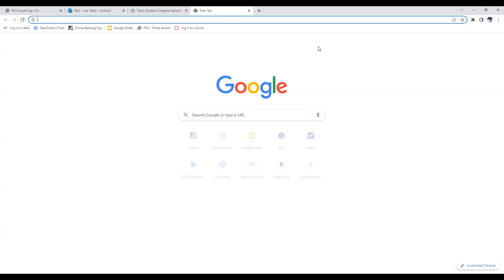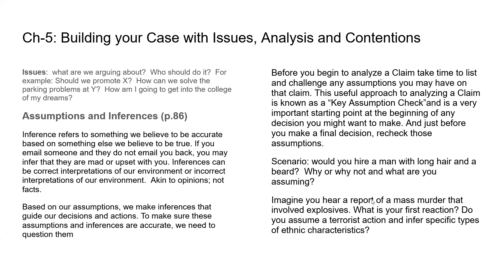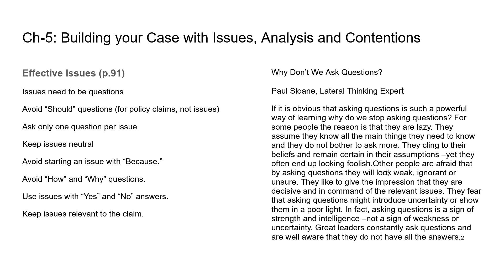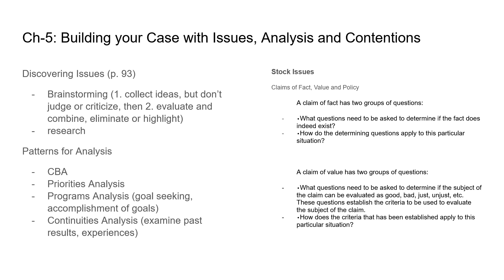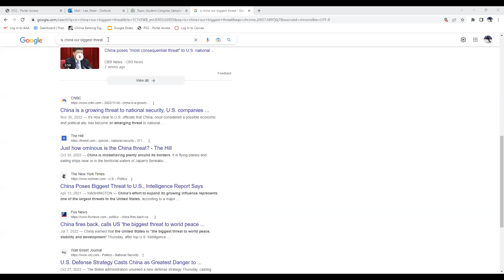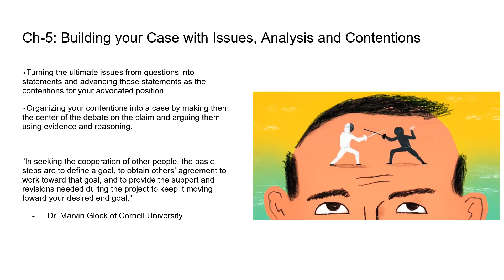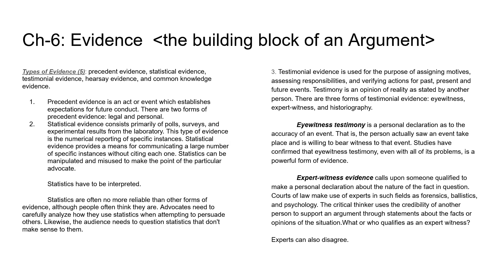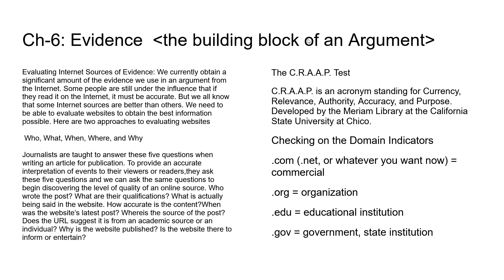ARGUMENTATION COMS 40 video lecture Marteney Ch 5 and 6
my argumentation course video textbook lecture